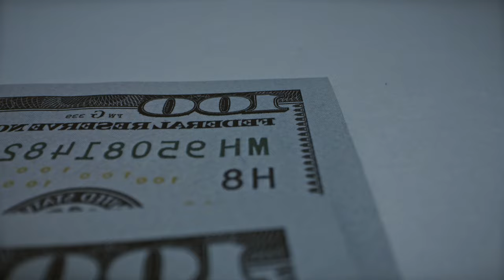Iraqi Dinar✅Iraq Governer Al-Sudani Big Statement About IQD Dinar Today 2024 /Iraqi Dinar News Today